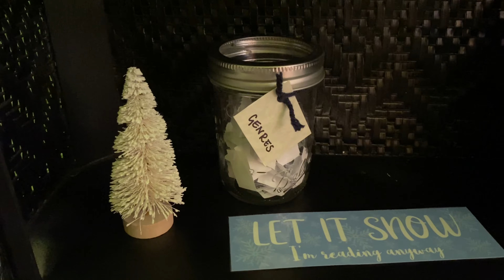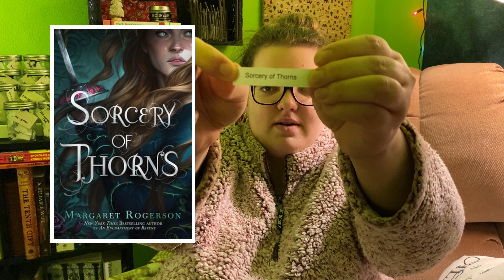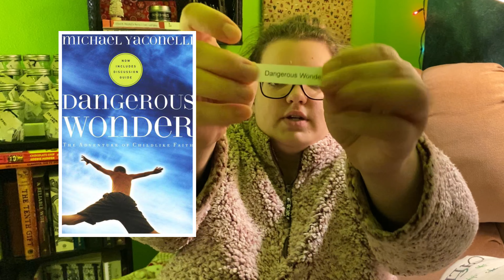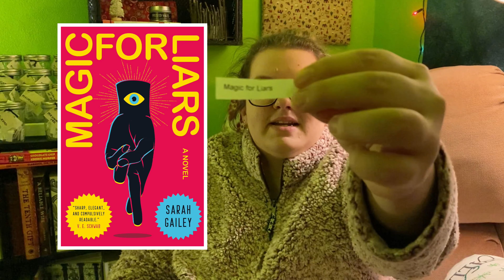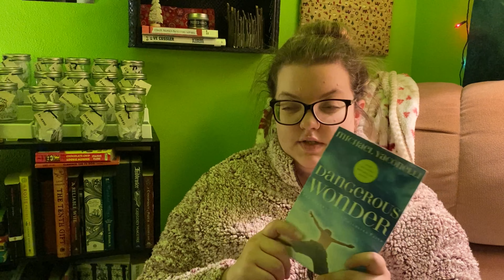NEW TBR ✨GAME✨: TBR RAFFLE! 🎟 l January 2022 TBR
If I learned anything book-related at all last year it was that I really don’t enjoy assigned reading challenges. So this year I decided to submit fully to the chaos of my bookish interests and create an elaborate drawing game that I’m calling the TBR RAFFLE!

Here’s how it works:
1. 6 books a month.
2. Must feature one re-read to decide whether to keep or donate.
3. Must feature one title off of my personal TBR.
4. I may select one genre to draw from.
5. Remaining three genres will be selected at random.

This was so much fun and I can’t wait to tackle these titles in January!

Books in This Video:

✌🏻Re-read: Dangerous Wonder by Michael Yaconelli
📚Personal TBR: Death by Hot Apple Cider by Alex Erickson
🧚🏼My Genre Choice (Fantasy): Sorcery of Thorns by Margaret Rogerson
🎟Raffle Genre (Dark Academia): Magic for Liars by Sarah Gailey
🎟Raffle Genre (NonFiction): Stamped by Ibram X. Kendi
🎟Raffle Genre (Biography): Let Me Tell You What I Mean by Joan Didion

📦 Amazon Wishlist

Welcome to The Cozy Corner; a safe space for any and all discussion about books. So, grab a mug of something yummy and settle in! Here you will find book reviews, reading challenges, book wish lists, weekly reading vlogs, and so much more! I am striving to develop this passion of mine and expand my appreciation of genres. I hope you'll join me on this journey!